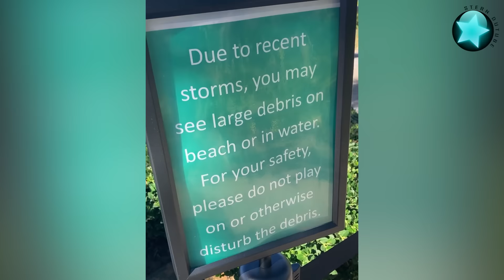Die besten Videos 2024 (Teil 26) || ✪ Stern DuTube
The Best Videos 2024 !!!

Welcome to Stern DuTube, your ultimate source of entertainment and joy! Here, you'll find a delightful assortment of content guaranteed to brighten your day. From the silly antics of cats to the playful frolics of dogs, our channel promises endless entertainment.

Get ready for occasional videos featuring epic fails, reminding us that laughter is the best medicine, even in the face of mishaps.

Join us as we explore the beauty of our planet, from breathtaking landscapes to the wonders of the ocean depths. Let us take you on a journey of discovery and awe-inspiring right from the comfort of your screen. Marvel at the colorful coral reefs teeming with life, witness majestic whales' graceful dance and encounter fascinating creatures like vibrant sea turtles and playful dolphins. With each stunning image and mesmerizing video, let yourself be transported to the wondrous world beneath the waves, where every moment is a testament to the awe-inspiring power and diversity of our planet's oceans.

With a sprinkle of cuteness in every video, Stern DuTube is your go-to channel for happiness and wonder. So why wait?